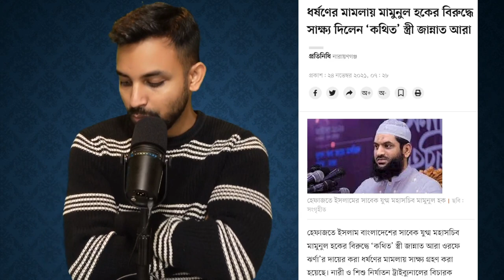Ep 440 | হেফাজত নেতা মামুনুল হকের বিরুদ্ধে ধর্ষণের অভিযোগ ৪১ বার আনলেন 'স্ত্রি' জান্নাত আরা ঝর্ণা!